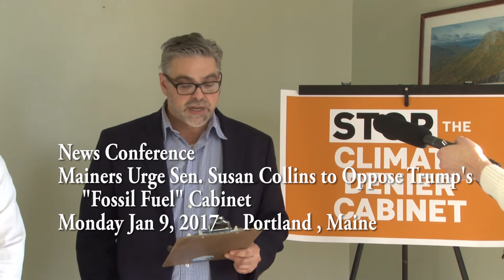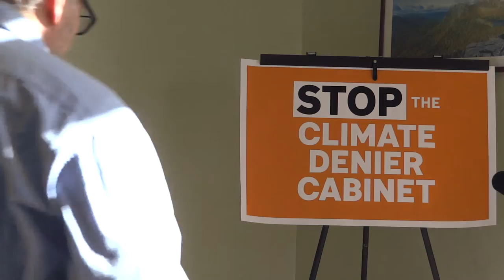Mainers urge Senator Collins to Oppose "Fossil Fuel" Cabinet701#DayAgainstDenialPressConference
News Conference on Monday Jan 9 to call on Senator Collins to reject President-elect Trump's "fossil fuel" cabinet. As one of the only Republican Senators who accepts the scientific consensus on climate change and supports action to address the climate crisis, Sen Collins will play a pivotal role